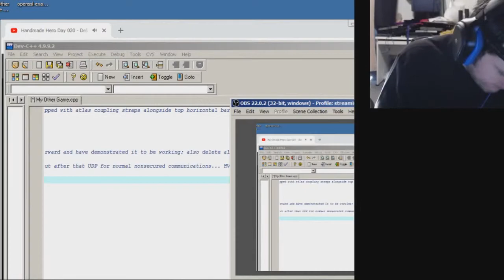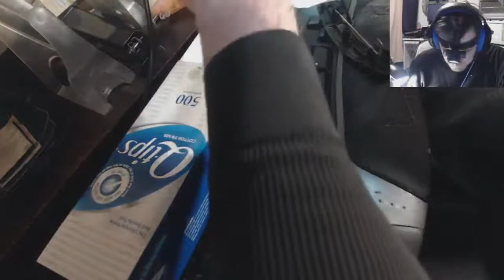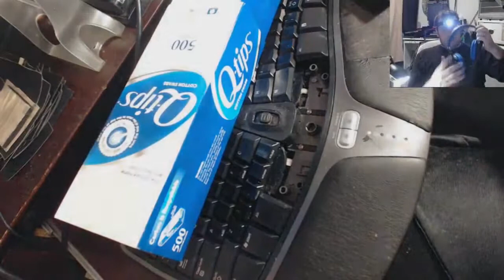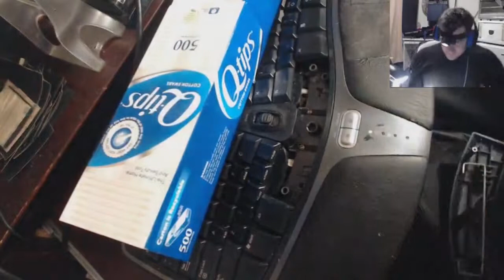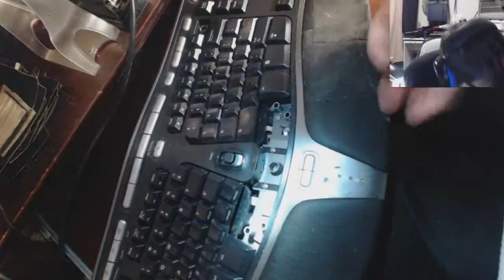Fixing Stuck Spacebar Key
In this video, I fix and unstuck a spacebar key on my keyboard!  Enjoy!